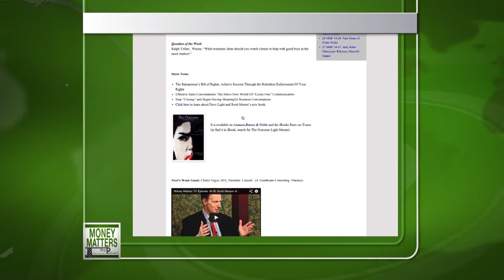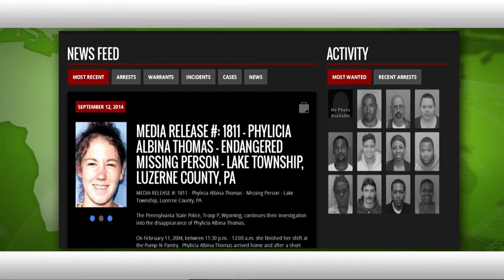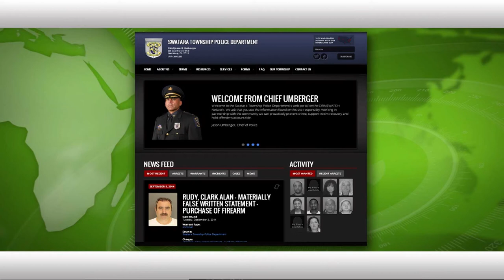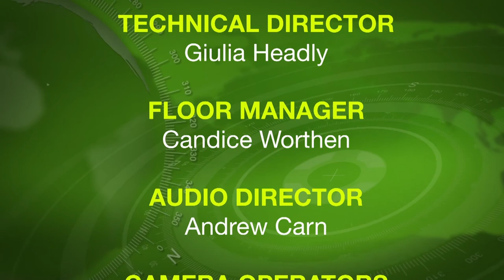Money Matters TV Episode 14-50: CrimeWatchUS Matt Bloom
Patricia Tawadros CEO Xercel
Charlie Shields - Wells Fargo Advisors, LLC
Special Guest - Matt Bloom